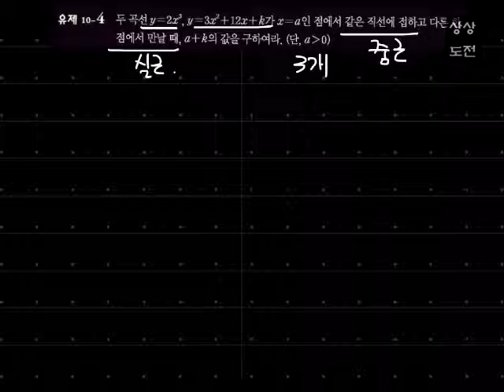10 유제10 04